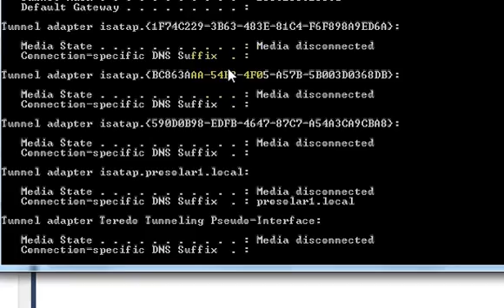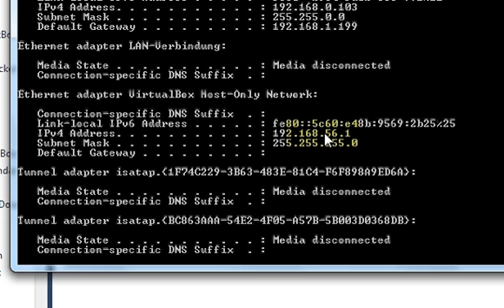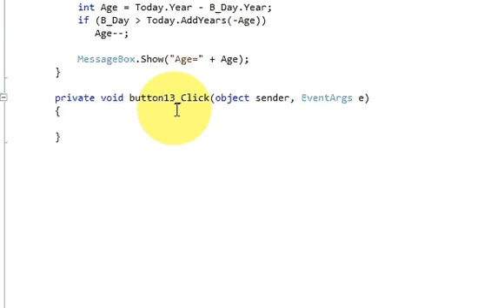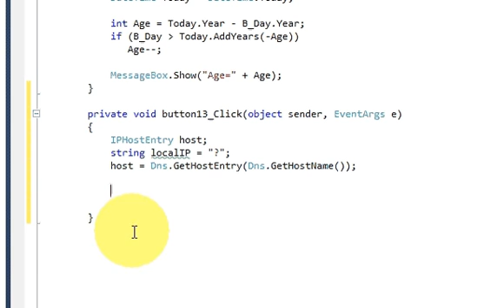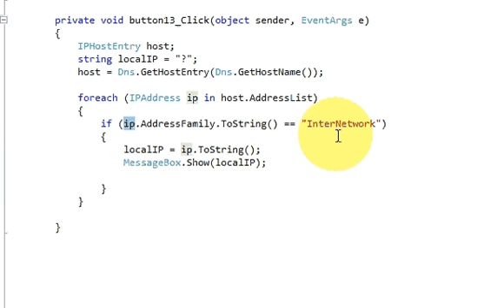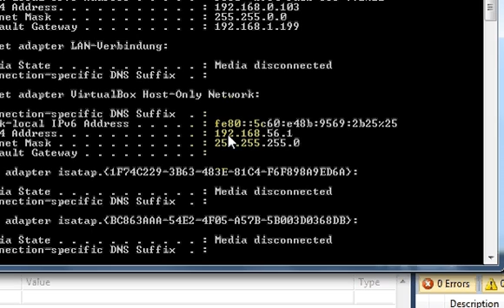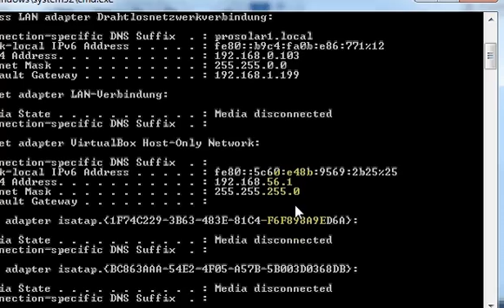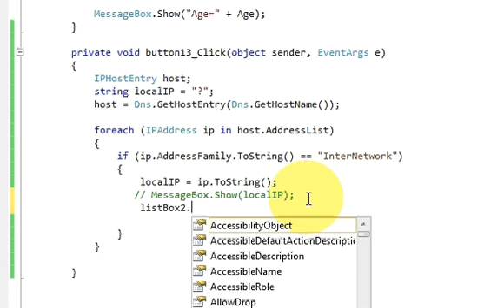C# Tutorial 65: How to Get IP address using C#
How to Get User IP address using c# list
How to get local machine ip address list using C#?
Check all Local IP Address [C#]  list
How to get my own IP address in C# ?
Get computer IP address  LAN & Internet using C#
Searches related to how to find ip address c#
networking - Get local ip address c# -